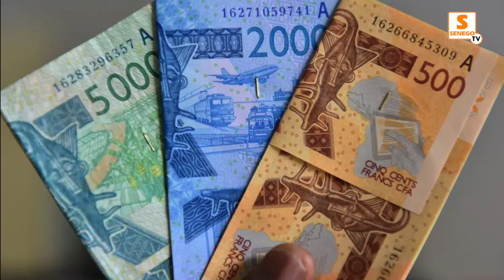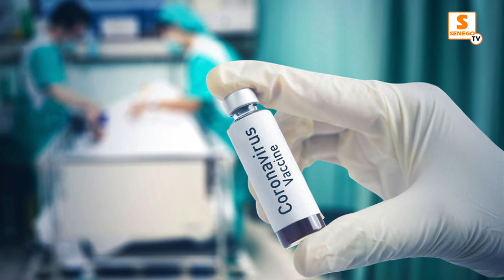Faux billets + "Mbass-mi" : Deux gangrènes du monde moderne (Senego TV)